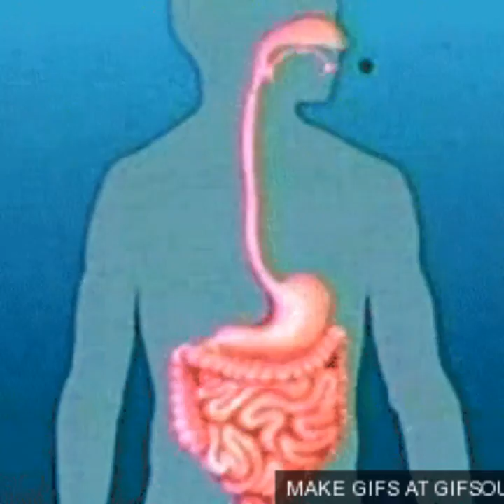Syntax 9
Trippy Visuals Psychedelic Goa Hallucinogen LSD Trance Surreal Techno Art Acid Trip Portal